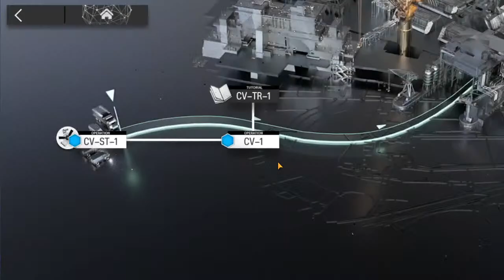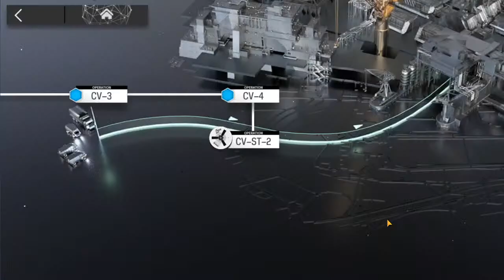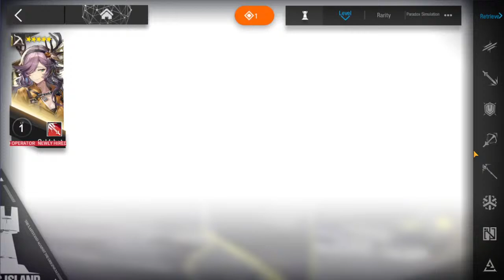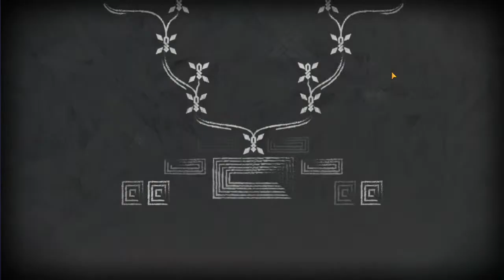Come Catastrophes or Wakes of Vultures - Event Open + Blind Stage Runs [Arknights EN]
Make money with your extra bandwith with Honeygain!

Sad cat has grown up but she's still sad.